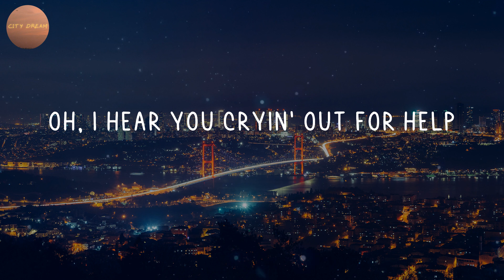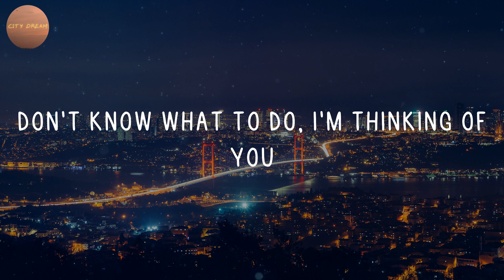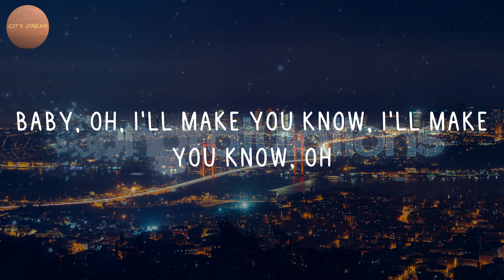BoyWithUke - Toxic (Lyrics)